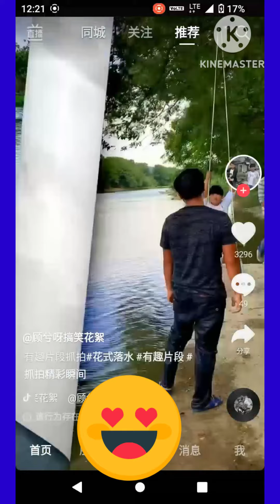FUNNY comedy sort video 😝😝😝🤣😂😭😂😅😁🤣🤣😆😆🥰🥰🥰😝🤣🤣😆🥰🥰😆🥰🥰😝🤣😂😂😭😝😂